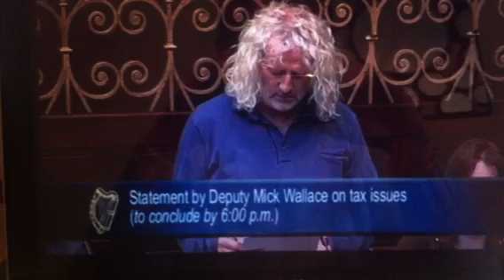Mick Wallace Dail statement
Mick Wallace makes statement to Dail on tax affairs